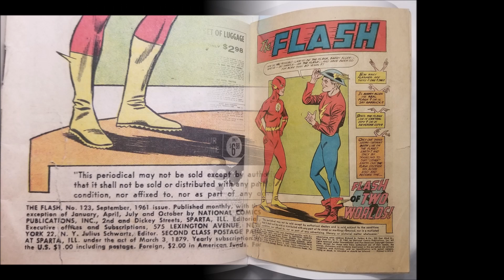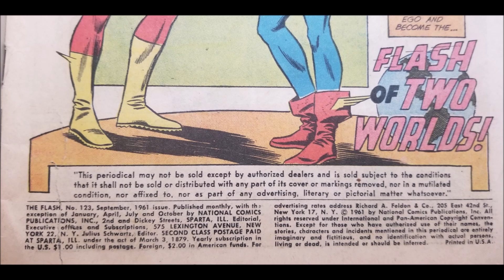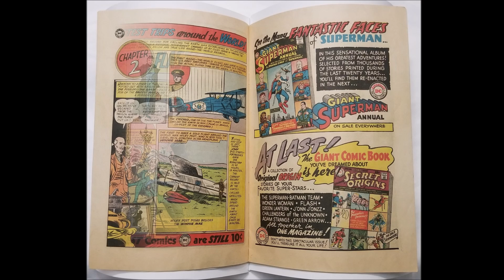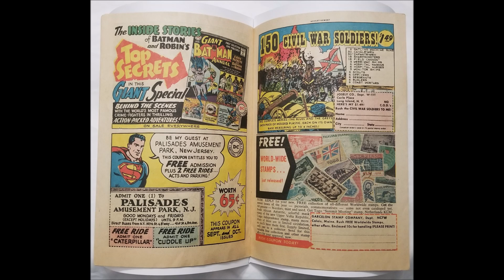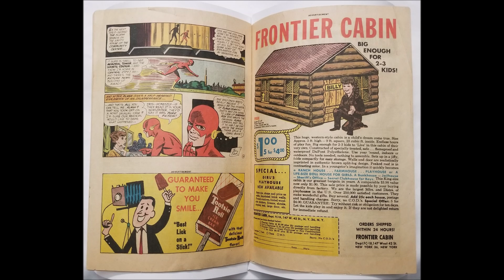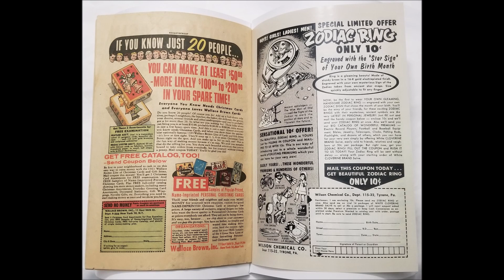1961 DC FLASH #123 Two Worlds Earth II Shade Thinker Fiddler Silver Age Comic Book KEY (Peek Inside)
1961 DC FLASH #123 Two Worlds Earth II Shade Thinker Fiddler Silver Age Comic Book KEY. Just another DC Silver Age coverless key reader matched to a replica cover.